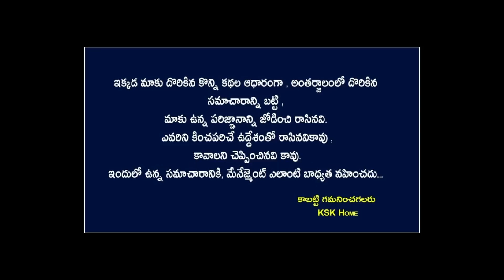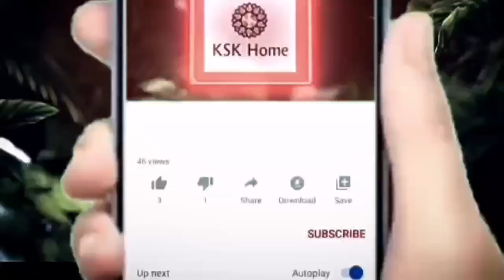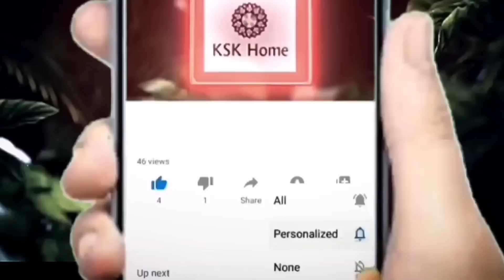చైనా కైలాస పర్వతంపై హెలికాప్టర్‌ను ల్యాండ్ చేయడానికి ప్రయత్నించినప్పుడు, అద్భుతమైన సంఘటన జరిగింది.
చైనా కైలాస పర్వతంపై హెలికాప్టర్‌ను ల్యాండ్ చేయడానికి ప్రయత్నించినప్పుడు, అద్భుతమైన సంఘటన జరిగింది || KSK Home